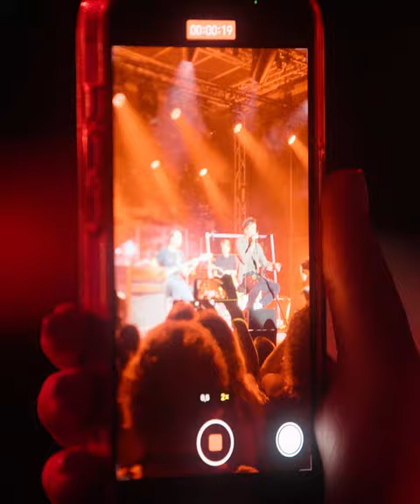Impressionen: Max Giesinger Live am Königssee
🎶🏞️ Erlebt mit uns die unvergesslichen Augenblicke unseres Konzerts mit Max Giesinger am Königssee! Taucht ein in die mitreißende Atmosphäre, spürt die geballte Energie und genießt die begeisterten Reaktionen des Publikums.

Diese Impressionen fangen die Magie und das unvergessliche Flair dieses Abends ein. Max Giesinger hat unsere Herzen erobert, und wir möchten euch die Chance geben, diese besonderen Augenblicke hautnah mitzuerleben. 🎸❤️ Erlebt die Musik, die Emotionen und die Erinnerungen, die diesen Abend so unvergesslich gemacht haben.

 Wir laden euch ein, mit uns zurückzublicken und diese besonderen Impressionen zu genießen. 🌟📽️